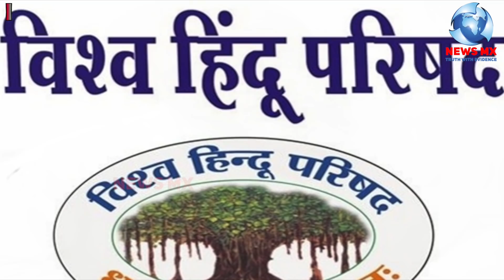ताराचंद उर्फ ताहिर के मामले को लेकर हिंदूवादी संगठनों का हंगामा, पुलिस के कहने पर कटवाई दाढ़ी